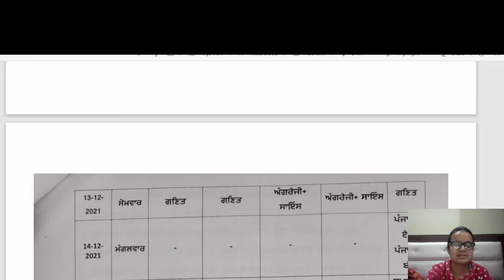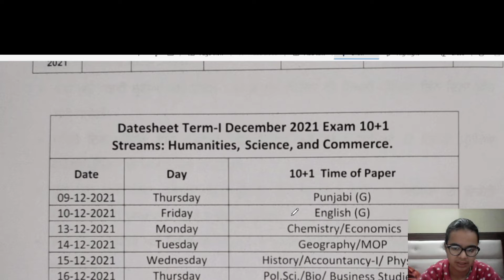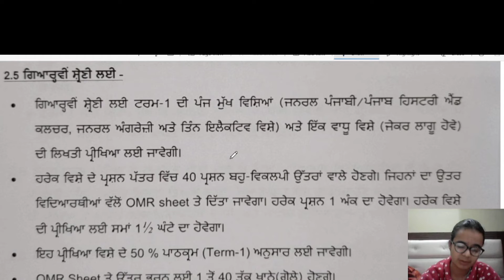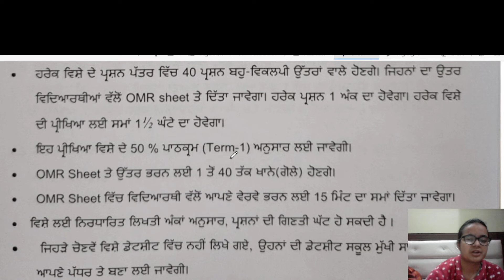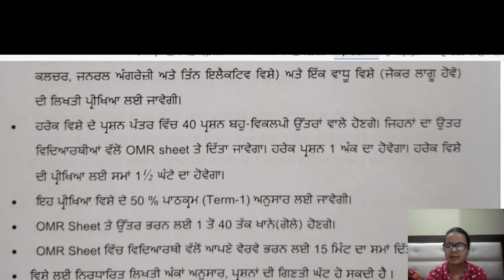DATESHEET TERM 1 PSEB BOARD